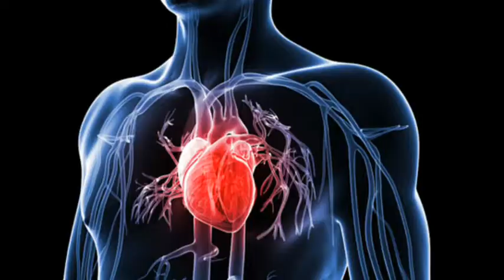The Tell Tale Heart